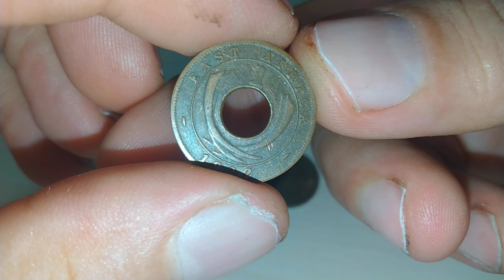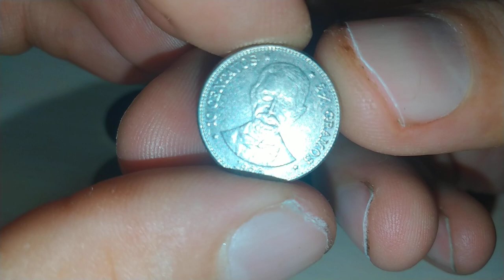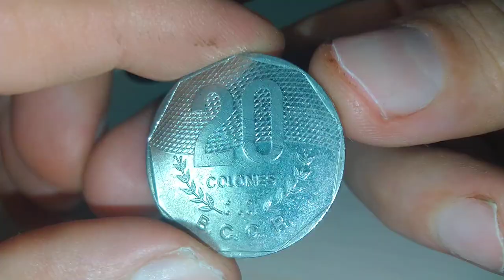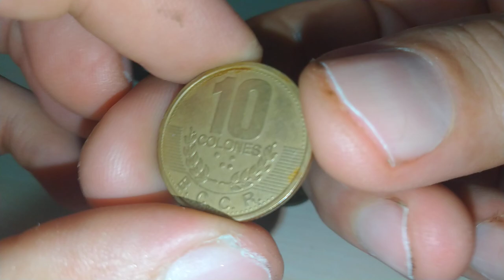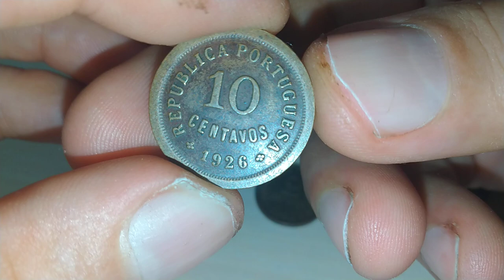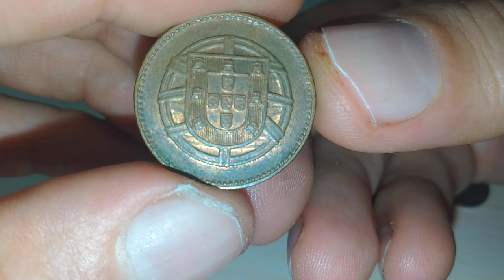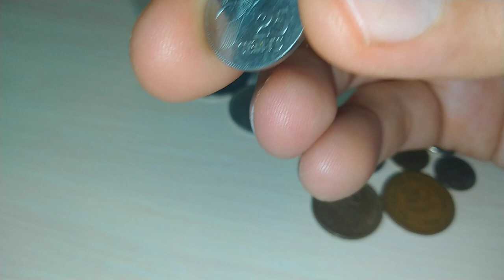Пополнение коллекции 459 Регулярные монеты стран мира